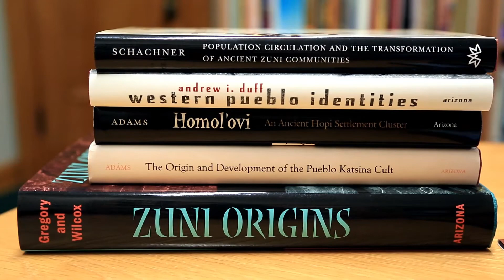University of Arizona Press | Who We Are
The University of Arizona Press is the premier publisher of academic, regional, and literary works in the state of Arizona. We disseminate ideas and knowledge of lasting value that enrich understanding, inspire curiosity, and enlighten readers. We advance the University of Arizona’s mission by connecting scholarship and creative expression to readers worldwide.